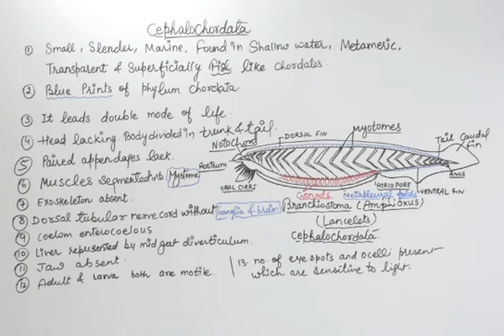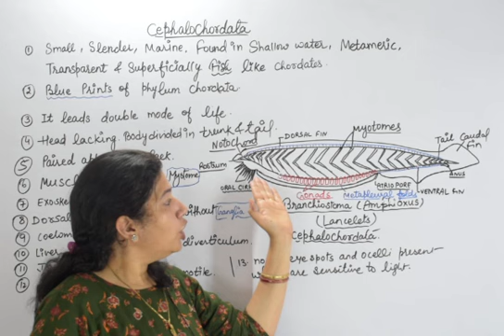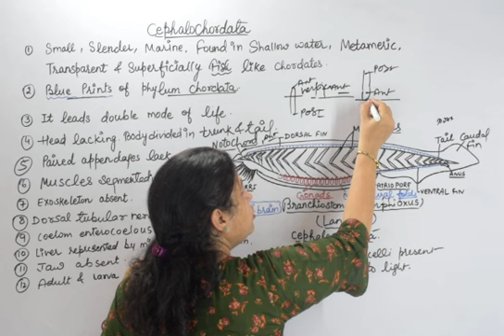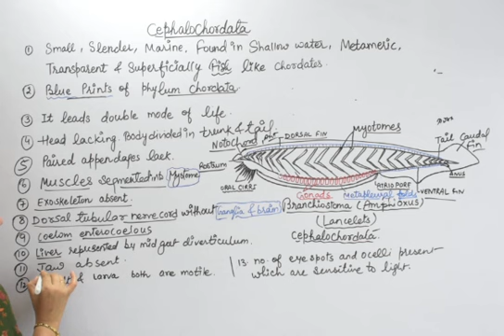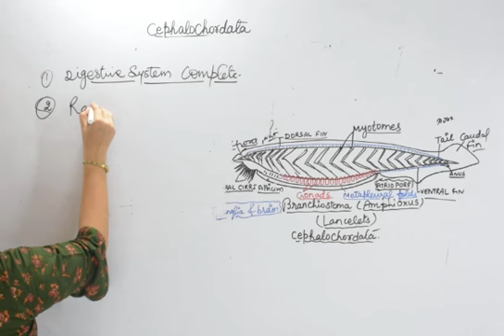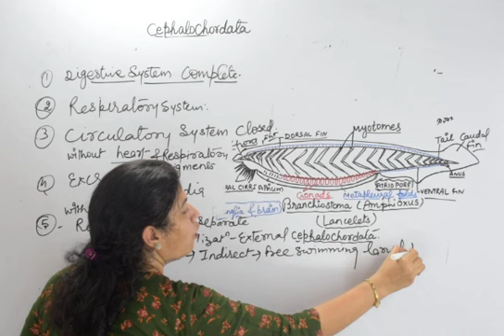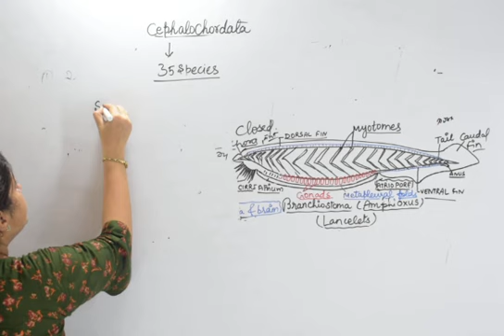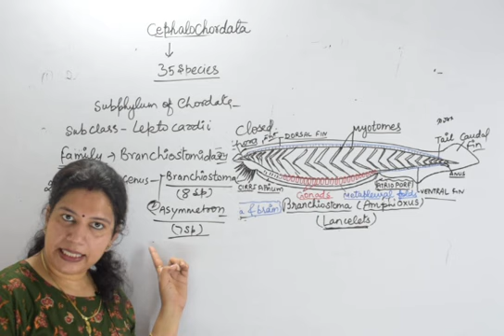Classification & General Characters of Cephalochordata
Bioeducators, Cephalochordata, Amphioxus, branchiostoma, lancelet, Subphylum,